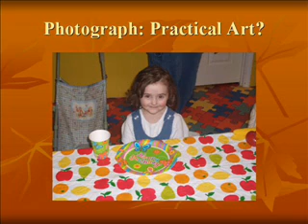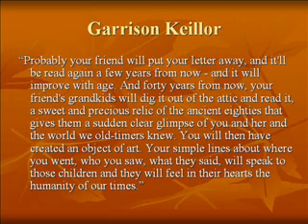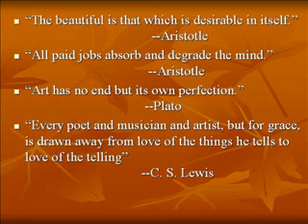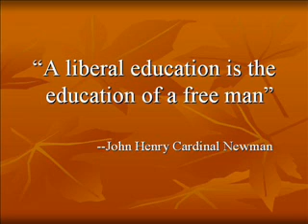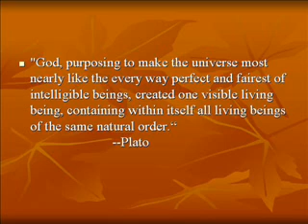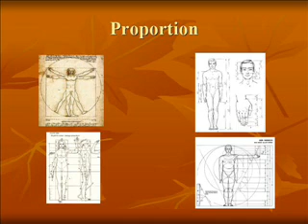The Seven Liberal Arts, Part II: The Quadrivium and Harmony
This is the second part of my discussion of the Seven Liberal Arts: logic, rhetoric, grammar, arithmetic, geometry, music and astronomy.  This segment delineates the Seven and focuses on the mathematical Quadrivium, particularly the study of music.  In ancient and medieval education, music was considered the study of harmony and proportion: how there is balance in the universe.